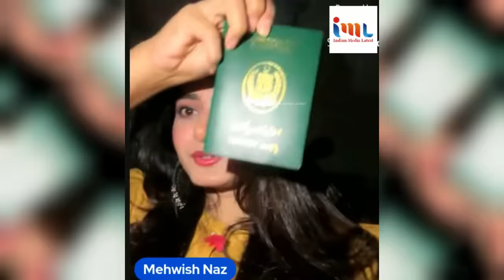Pakistan is richer than India - Pakistani 😃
Pakistan is richer than India - Pakistani 😃 | INDIA VS PAKISTAN